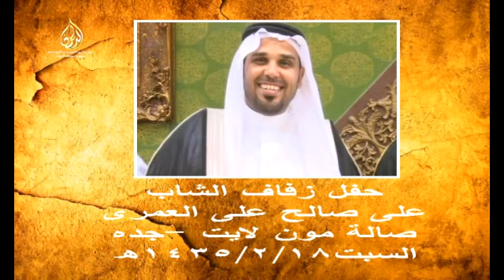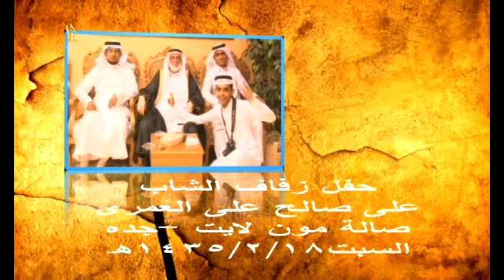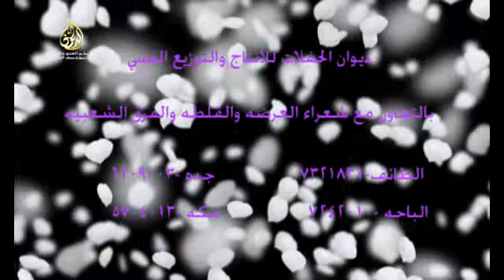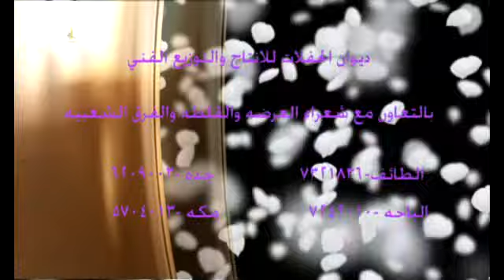حفل زواج الشاب علي صالح علي العمري صاله مون لايت -جده 1435/2/18-8-2